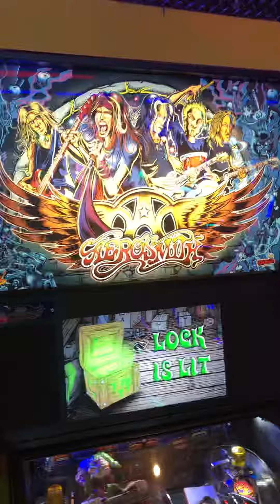Montreal in an arcade